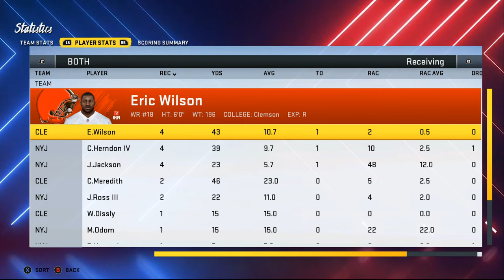NFL Highlights - Madden Modding Franchise - Division Wknd Jets at Browns on CBS Sports - Ep 141 S7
Intro - 0:00
1st Qtr - 2:07
2nd Qtr - 5:55
Halftime - 10:42
3rd Qtr - 11:44
4th Qtr - 16:45
Game Recap - 21:48

Welcome back to the New York Jets Franchise on Madden 20 PC Modded. In this episode you'll see the Jets in Division Weekend action taking on the Cleveland Browns on CBS Sports in MetLife Stadium. Network mod links are at the bottom if you choose to use them.